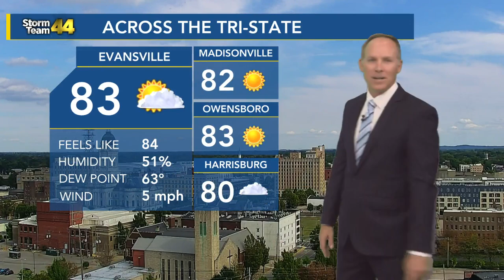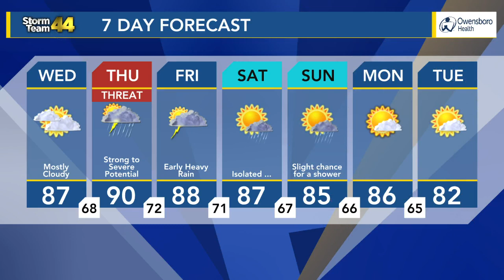Sun, clouds, and not too bad for this time of year.